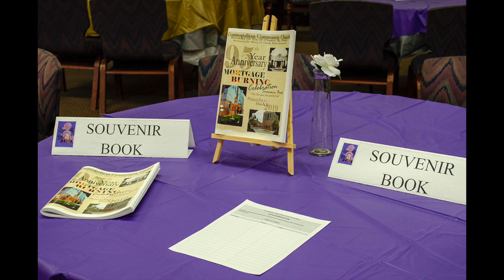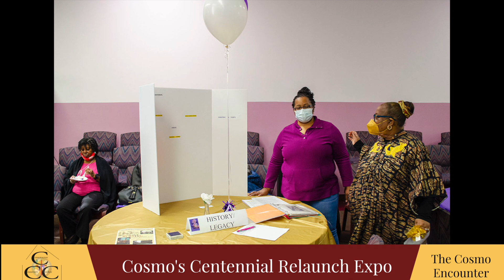Cosmo Centennial Committee Relaunch Slideshow - 2.19.23